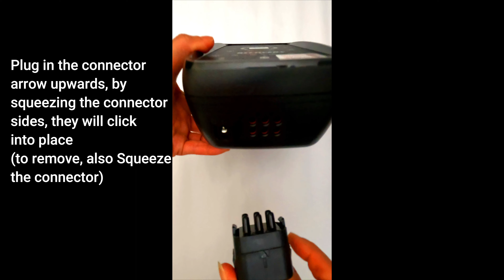Recovery Systems Black Max Pro Fast Start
One minute fast start video for the Black Max Pro
Recovery Systems 2022/23